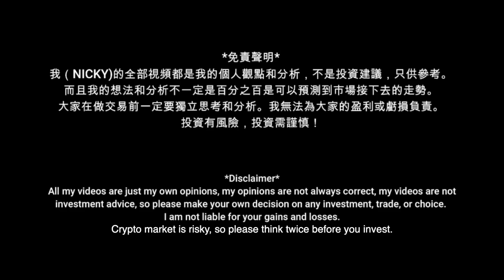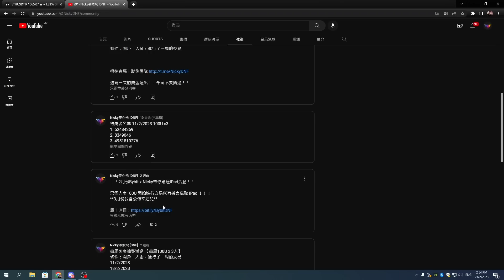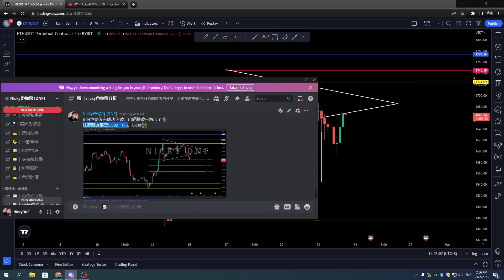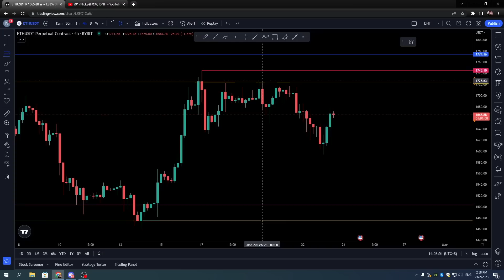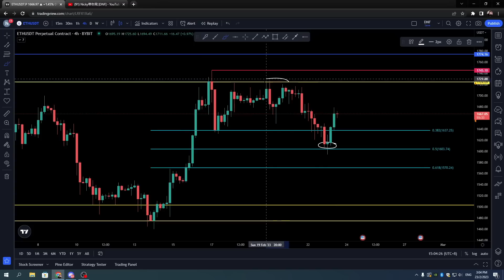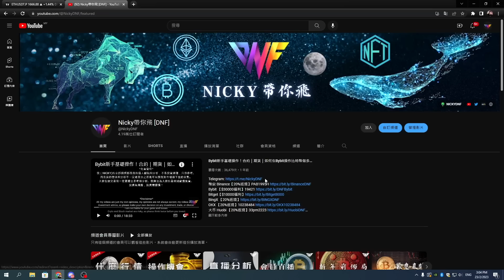比特幣和以太幣空單盈利了！重要分析！接下來走勢該如何操作？？【分析帶你飛】| Nicky帶你飛【DNF】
@比特幣 以太币 btc eth btc比特幣投資 比特幣挖礦機 比特幣挖礦 電子貨幣 比特幣教學 比特幣礦池 比特幣趨勢 比特幣點廣告 比特幣礦場 比特幣是什麼 免費賺比特幣 加密貨幣 中本聰 比特幣協議 比特幣提款機 什麼是比特幣 bitfinex教學 比特幣錢包 比特幣礦工 比特幣交易 MinerGate 幣託 以太幣挖礦 bitmex教學 比特幣詐騙 ETH 以太幣礦機 以太幣挖礦機 以太坊挖礦教學 eth礦機 genesis mining教學 eth挖礦教學 以太幣挖礦教學 乙太幣挖礦 eth挖礦機 ethereum bitcoin 匯率 bitcoin 挖礦 bitcoin香港 比特幣香港 coinbase bitfinex放貸 比特幣全家 比特幣匯率 瑞波幣 bitcoin miner bitcoin mining ethereum mining 比特幣挖礦教學 cloud mining bitoex maicoin顯示卡挖礦 雲端挖礦 勒索病毒 比特幣賺錢 暗網 幣安詐騙 比特幣新聞 比特幣台幣 比特幣病毒 以太幣水龍頭 區塊鏈 nicehash教學 比特幣水龍頭 比特幣原理 以太幣教學 數位貨幣 以太幣礦池 以太幣新聞 比特幣購買 以太幣購買 萊特幣購買 Zcash挖礦 以太幣 以太坊 乙太坊 比特幣現金FreeBitcoin 比特幣換現金 ICO是什麼 首次代幣發行 比特幣交易所 以太幣交易所 幣安教學 幣安合約 幣安U本位合約 binance教學 max交易所教學 bitopro教學 ace交易所教學 比特幣交易平台 怎麼買比特幣 如何買比特幣 比特幣怎麼買 比特幣如何買 流動性挖礦 幣安幣 BNB幣 幣安C2C 幣安槓桿 幣安如何提現 幣安期貨 幣安期權 幣安挖礦 幣安智能鏈 幣安寶 幣安出金 幣安入金 去中心化金融 DEFI NFT IEO 比特幣怎麼玩 比特幣怎麼挖 比特幣放貸 幣安交易所 虛擬貨幣 槓桿代幣 okex教學 火幣教學 ft教學 pionex教學 bybit教學 怎麼投資比特幣 如何投資比特幣 怎麼玩比特幣 甚麼是比特幣 期現套利 比特幣期貨合約 比特幣合約教學 pi幣 bee幣 狗狗幣